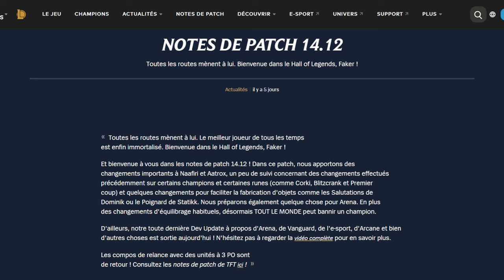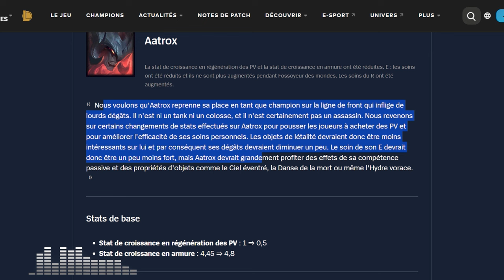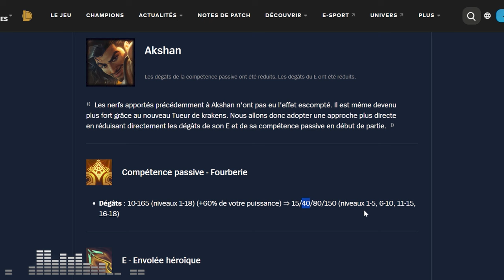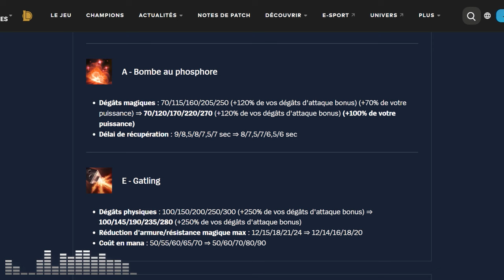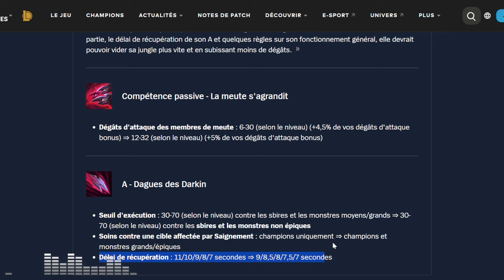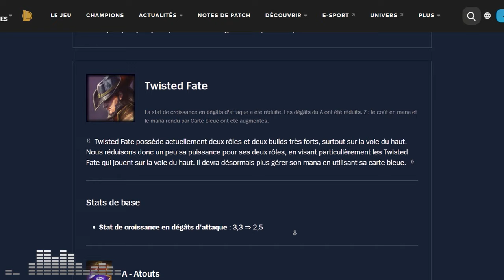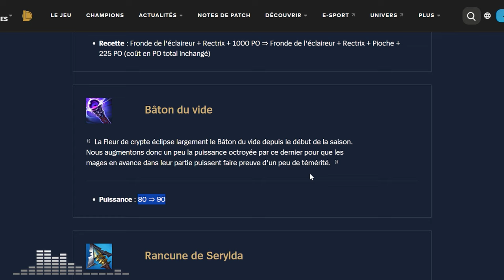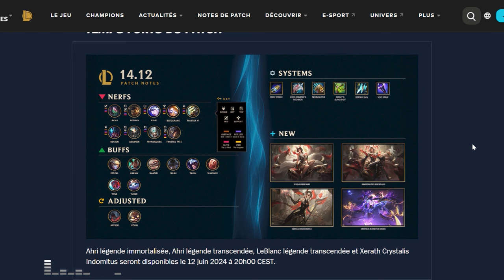PATCH 14.12 - Changements JUSTIFIÉS et MERITÉS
On analyse le patch 14.12 avec des nerfs de Corki, Skarner et Twisted Fate,  des buffs de Ezreal, Naafiri et Karma, et les items de pénétration d'armure qui prennent un coup de boost !

0:00 Introduction
3:39 Champions
52:30 Objets
1:00:57 Runes
1:04:00 Autres
1:05:30 [[[[[ RECAP ]]]]]
1:08:53 Impressions à chaud